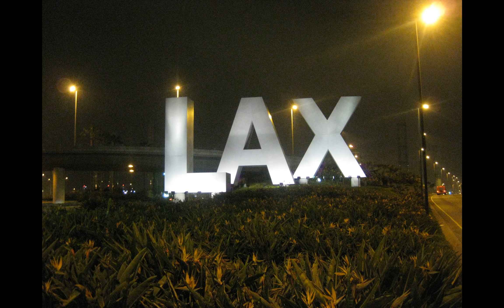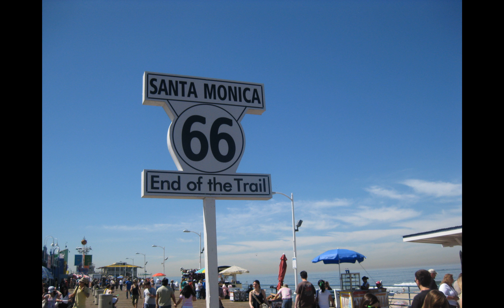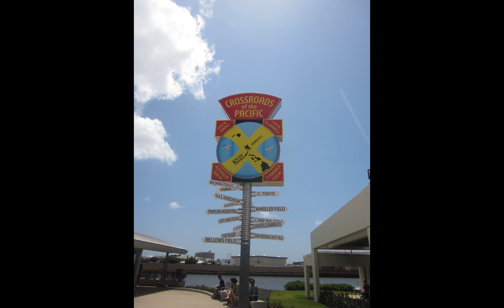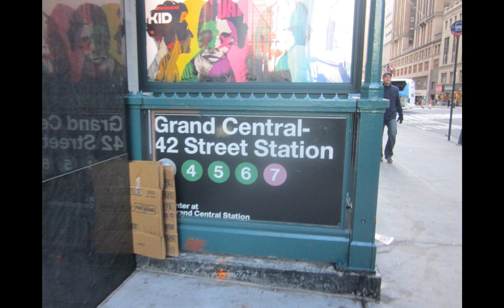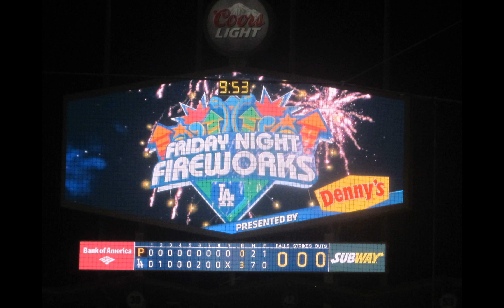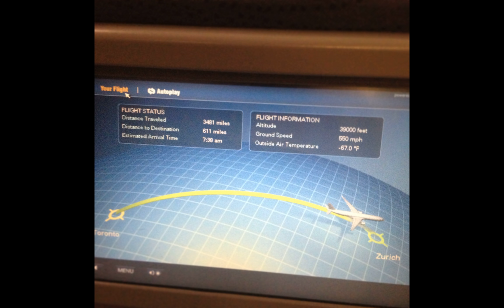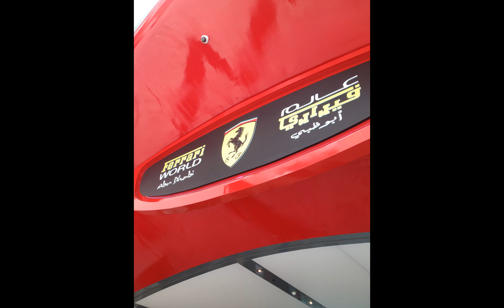Panoramio 50622 A collection of 402 pictures, original ratios respected 2018 02 08 05 15 21